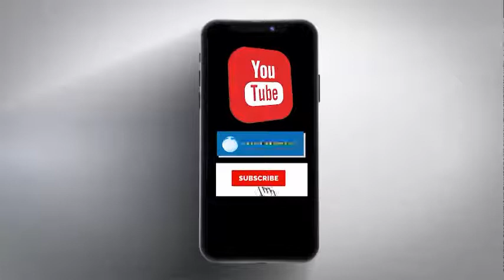छत्तीसगढ़ के पेट्रोल संकट पर हरकत में सरकार:CM ने केंद्रीय पेट्रोलियम मंत्री को लिखी चिट्‌ठी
छत्तीसगढ़ में छाए पेट्रोल-डीजल संकट को लेकर राज्य सरकार हरकत में आ गई है। मुख्यमंत्री भूपेश बघेल ने केंद्रीय पेट्रोलियम मंत्री हरदीप सिंह पुरी को चिट्‌ठी लिखकर आपूर्ति बहाल करने की मांग की है। मुख्यमंत्री ने कहा है, आपूर्ति नहीं होने की वजह से कृषि कार्य सहित कई आवश्यक सेवाएं प्रभावित हो सकती हैं।

मुख्यमंत्री ने लिखा है कि पिछले एक-दो महीनों से छत्तीसगढ़ में पेट्रोल-डीजल की आपूर्ति कम हो गई है। इसकी वजह से कई जिलों में पेट्रोल पंप ड्राइ हो जा रहे हैं। यहां हिंदुस्तान पेट्रोलियम के 750 आउटलेट्स हैं। पेट्रोल-डीजल आपूर्ति नहीं होने से उन्हें कई-कई दिनों तक बंद रखना पड़ रहा है। पेट्रोलियम कंपनियों की समीक्षा में पाया गया कि पहले डीपो में बफर स्टॉक 3-4 दिनाें का रहता था। पिछले एक-दो महीनों से बफर स्टॉक केवल एक दिन का ही रह रहा है। कई बार यह खत्म हो जा रहा है और डीपो के भी ड्राइ हो जाने की स्थिति बन रही है। ग्रामीण अंचलों में रिटेल आउटलेट्स को एडवांस भुगतान के बाद भी डीजल-पेट्रोल की आपूर्ति नहीं हो पा रही है।

मुख्यमंत्री ने लिखा है, मानसून की सक्रियता के बाद छत्तीसगढ़ में कृषि कार्य जोरों पर हैं। डीजल नहीं मिलने की वजह से खेती के काम में दिक्कत हो रही है। ग्रामीण क्षेत्रों में डीजल नहीं मिलने से एम्बुलेंस और परिवहन सेवाओं सहित आम लोगों को भी काफी परेशानी उठानी पड़ रही है।breakingnews headlines viralnews arthprakashnews arthprakashtv#